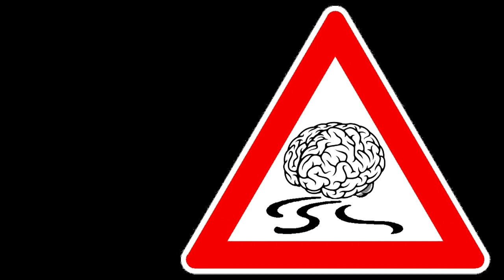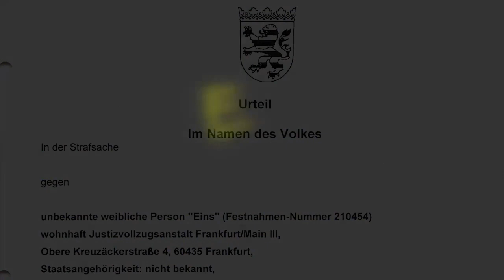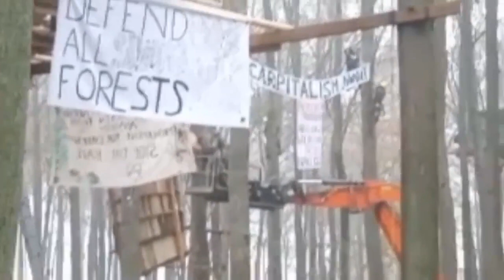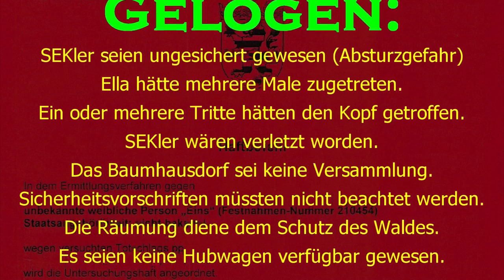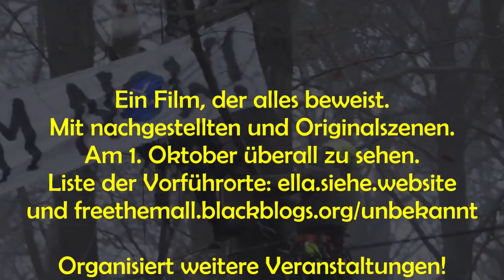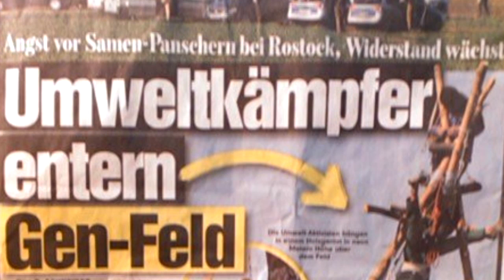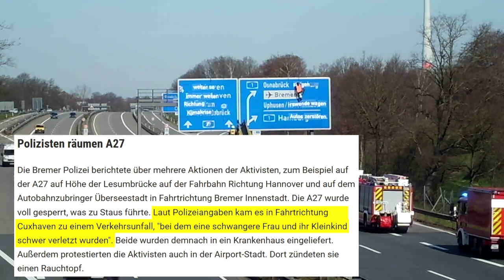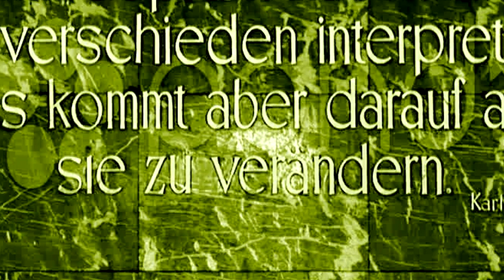Einschüchtern politischer Bewegungen: Die Lügen im Fall "Ella"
Falschaussagen der Polizei und ein erschreckendes Gerichtsurteil: Seit einem Jahr sitzt eine bis heute nicht identifizierte Klimaaktivistin in Untersuchungshaft. Die unter dem Pseudonym „Ella“ bekannt gewordene Ex-Waldbesetzerin wurde am 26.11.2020 im Baumhausdorf „Nirgendwo“ inmitten des Dannenröder Waldes aus 15m Höhe von Spezialkräften der nordrhein-westfälischen Polizei heruntergeholt und verhaftet. Seitdem tobt eine erbitterte Auseinandersetzung darum, was damals geschah. Die eingesetzten Polizisten, Staatsanwaltschaft und die mit Inhaftierungsfragen befassten Gerichte warfen der Aktivistin vor, durch gezielte Tritte ins Gesicht schwere Verletzungen in Kauf genommen zu haben oder sogar den Tod der Beamten, weil diese bei der Festnahme nicht gegen das Herunterfallen gesichert gewesen seien. Im Juni 2021 verurteilte das Amtsgericht Alsfeld „Ella“ deshalb zu zwei Jahren und drei Monaten Gefängnis.

Unterstützer*innen der Angeklagten und Prozessbeobachter*innen zweifeln diese Version jedoch an. Auf den im Gericht gezeigten, von der Polizei selbst aufgenommenen Videos seien keine solchen Tritte zu sehen. Gut zu erkennen seien hingegen die Sicherungen der Beamten, die folglich nicht herunterfallen konnten. Das Gericht hatte sich für diese Beweisvideos nicht interessiert und Anträge der Verteidigung abgelehnt. Es beachtete ausschließlich die Aussagen der Polizei. Deren Erzählungen aber wirkten abgesprochen. Daher vermuten „Ellas“ Unterstützer*innen, dass an ihr an Exempel statuiert wurde, um sie und andere Umweltschützer*innen einzuschüchtern. Dafür sei eine Lügenstory erfunden und von den Beamten vorgetragen worden, während die Videos und dazugehörige Beweisanträge vom Gericht missachtet wurden, da die Aufnahmen deutlich belegten, dass die Beschuldigungen nicht zutrafen. Nur dadurch war die Verurteilung möglich, so dass „Ella“ jetzt in der JVA Frankfurt-Preungesheim auf die Berufung wartet, die ab Dezember oder Januar vor dem Landgericht Gießen ausgetragen wird.

Der Hirnstupser stellt den Fall "Ella" in einen größeren Zusammenhang: Einschüchterung und falsche Beschuldigungen gegen politisch unbequeme Aktive sind (auch) in Deutschland an der Tagesordnung.

Alles zu Ella und dem Film, der am 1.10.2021 an über 100 Orten uraufgeführt wurde, findet Ihr - auch die Orte und Zeiten der Aufführungen. Direkter Link zum Film